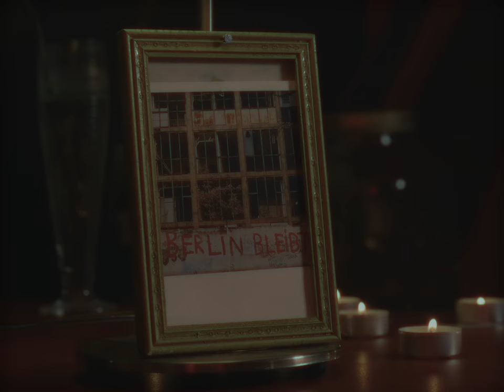Eliën - Berlin (official music video)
Berlin by Eliën

Written and performed by Eliën

on Drums Mees Siderius;
on Keys Daniel van der Duim;
on Bass Isidor ten Hooven;
on Viola Roosmarijn Tuenter

Video concept - Eliën
Directed, filmed and edited by - Davey Bakker
Acting - Grey Timmers & Eliën
Styling - Franky Age

Music produced by Wilko Schmidt - Dannert